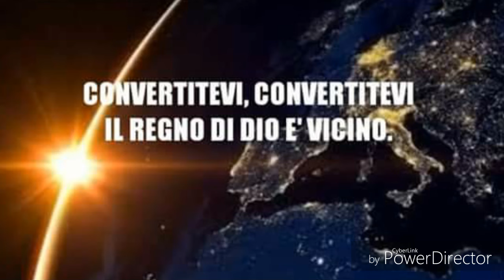IL VANGELO PER LE STRADE DI ZURIGO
THE GOSPEL IN THE STREETS OF ZURICH /// ALLELUYAH ONLY JESUS SAVES.